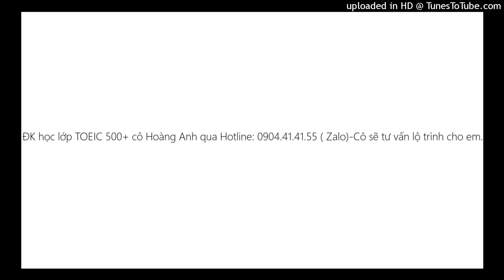ĐK học lớp TOEIC 500+ cô Hoàng Anh qua Hotline: 0904.41.41.55 ( Zalo)-Cô sẽ tư vấn lộ trình cho em.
Bài nghe Test 3 - T3-2022